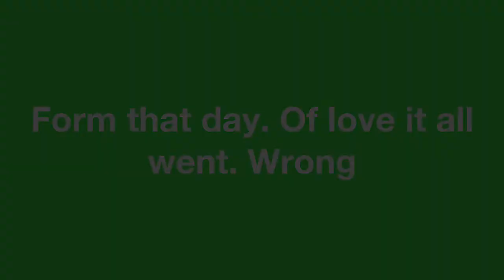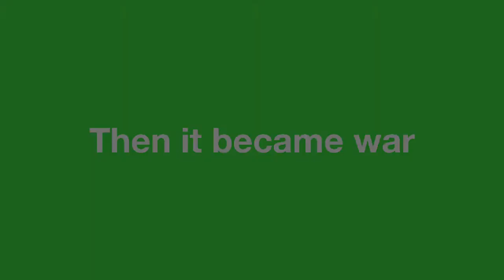Mistic summers trailer a Breuer love story